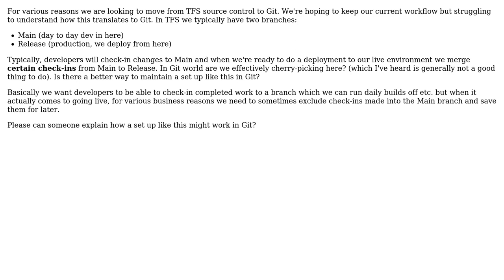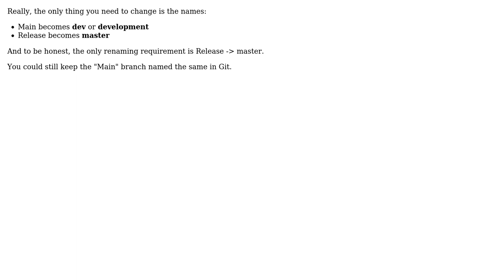Software Engineering: TFS to Git - repository set up (2 Solutions!!)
Software Engineering: TFS to Git - repository set up

With thanks & praise to God, and with thanks to the many people who have made this project possible! | Content (except music & images) licensed under CC BY-SA | Music | Images & others | With thanks to user moneyt user harman_kardon user Greg Burghardt and the Stack Exchange Network Trademarks are property of their respective owners. You are responsible for your own actions.